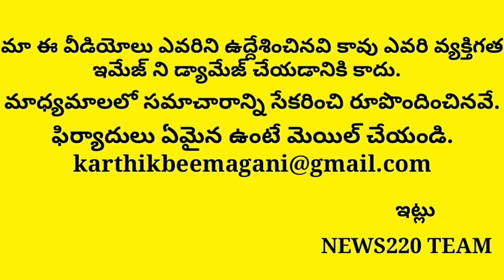Chandrababu Naidu | Ap News | Ys Jagan | Tdp